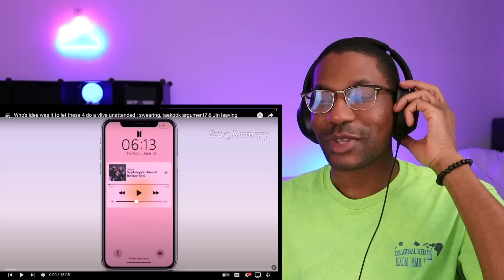BTS | JIMIN 'Set Me Free Pt. 2'' Teaser & Who's idea was it to let these 4 do a vlive | REACTION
Hello hello! I hope you guys enjoy my video! Hangout for my kpop journey as I check out different groups and performances! Leave a recommendation if you'd like.

Chapters
00:00 Intro
00:42 'Set Me Free Pt. 2' Teaser
02:40 VLIVE
17:33 Outro